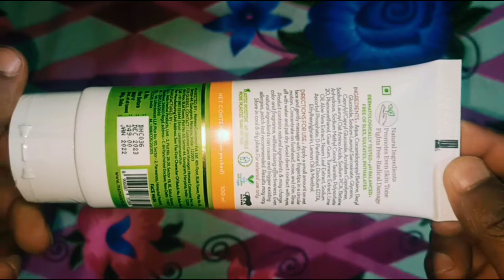MamaEarth Vitamin C FaceWash (100ml)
• Cream Based

Applied For: Anti-acne & Pimples, Anti-dullness, Deep Cleansing, Anti-ageing, Tan Removal

• Comes in Tube

Brand :- MamaEarth

Model Name:- "Vitamin C Face Wash with VitaminC and Turmeric for Skin Illumination -100ml "

Face Wash Type:- Cream

Ingredient Type:- Organic

Maximum Shelf Life:- 24 Months

Container Type:- Tube